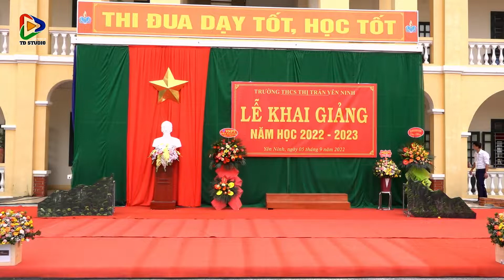Liên khúc khai trường -Do các em hs đội văn nghệ nhà trường biểu diễn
LỄ KHAI GIẢNG
📍TRƯỜNG TRUNG HỌC CƠ SỞ THỊ TRẤN YÊN NINH
HUYỆN YÊN KHÁNH - NINH BÌNH
⏰ 05/9/2022